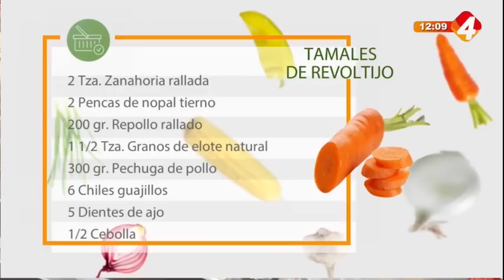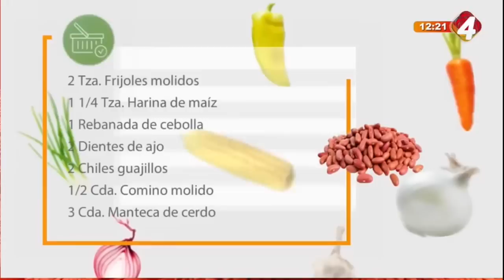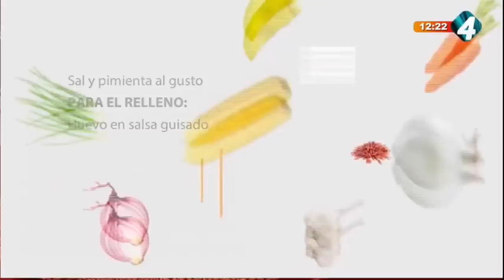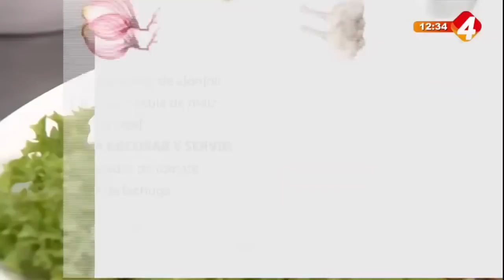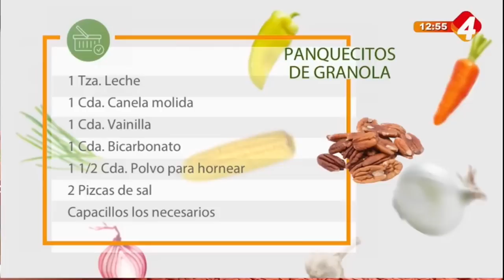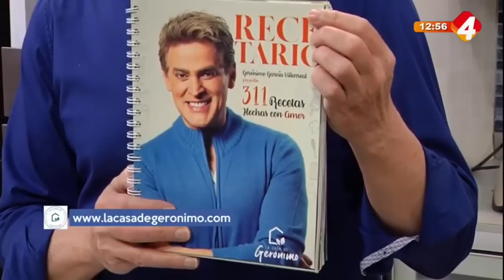En La Cocina con Gerónimo - Programa completo 29 Abril 2022 Licuado para bajar de peso